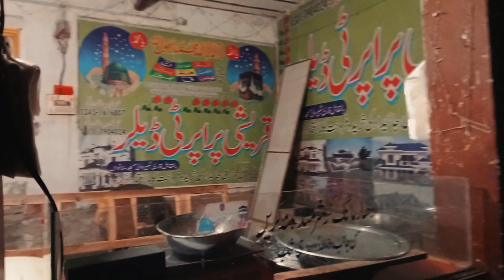Vlog 2 : Hamary Han Sardiyan AA Chuki Hain|| Baloch Ahmad